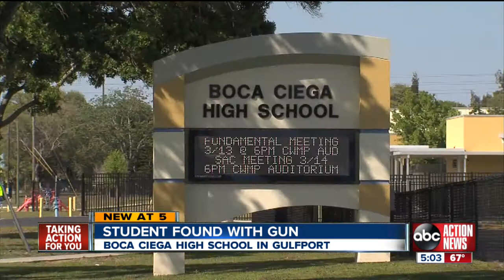Student arrested for bringing gun onto the campus of Boca Ciega High School in Gulfport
A student has been arrested for bringing a loaded gun onto the campus of Boca Ciega High School.